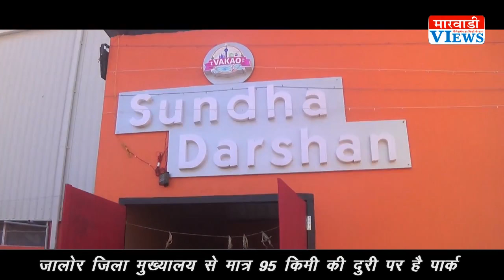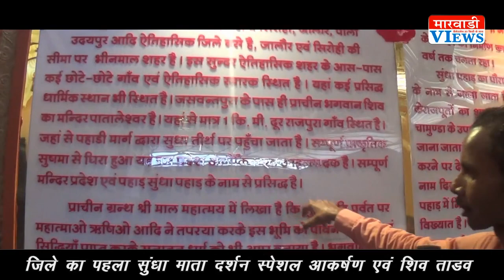ओमजी पाछा आवजो :- जालोर जिले का पहला म्युजियम Sundha Darshan एवं गुफाऐ के लाइव दर्शन की हकिकत